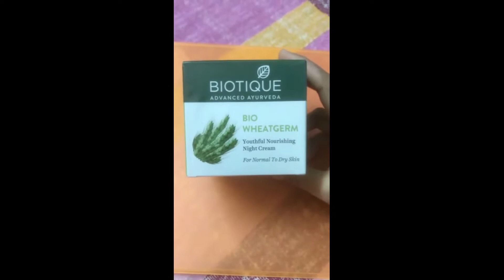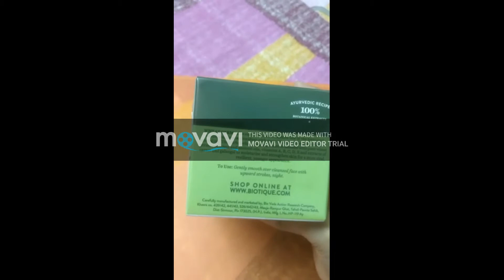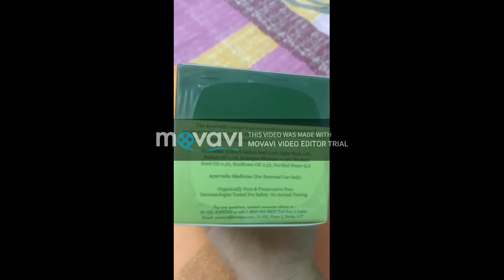# BIOTIQUE NIGHT CREAM REVIEW#💚💚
Hey friends! 🙋‍♀️
This is the video of my experience about biotique night cream which is totally an ayurvedic product and it gives good result from normal to dry skin.And also you have to use this nice cream.

PRICE: Rs. 230 for 50 gm.